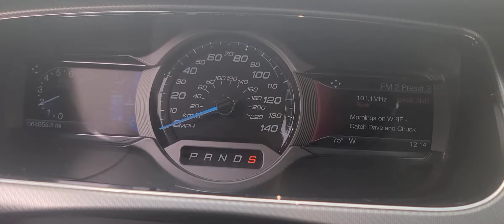2016 Taurus sho LMS 93 performance tune